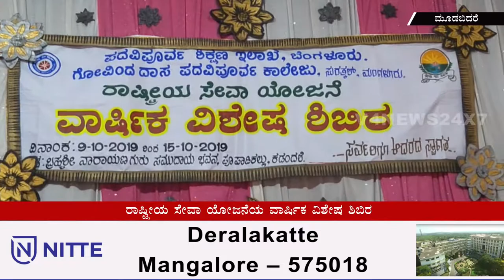ಮೂಡಿಬಿದರೆಯ ಕಡಂದಲೆಯಲ್ಲಿ ರಾಷ್ಟ್ರೀಯ ಸೇವಾ ಯೋಜನೆಯ ವಾರ್ಷಿಕ ವಿಶೇಷ ಶಿಬಿರ